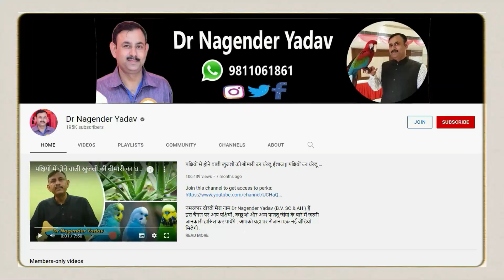सर्दियो मे पक्षी सुस्त क्यो होने लगते हैं || खाना कम क्यो खाने लगते हैं Dr Nagender Yadav